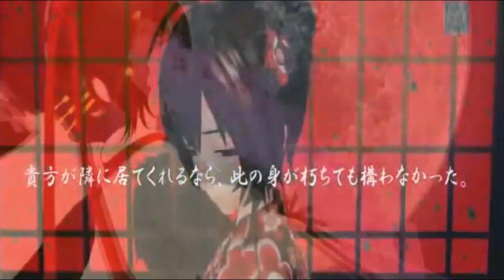Twilight Homicide Song - Cover en Español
Bueno pues que decirles... Amo muchisimo esta canción, es de mis favoritas de Meiko y pues se que la adaptación tiene muchos pinches errores pero me vale verga :'D (?)

 El vídeo es una mezcla de dos PV del Project Diva que encontré por ahí y no le puse subtitulos por que me dio hueva :'D así que les dejo la letra aquí abajito (?)

Mis labios se encuentran manchados con sangre carmesí
Nunca te voy a perdonar lo que tu me hiciste, cariño mío

En ese atardecer, hicimos un voto con nuestros dedos y dijimos te amo
Pero esa chica, interfirió y destrozó nuestra promesa
Ya es muy tarde para regresar el tiempo y lamentarse
Ese es el tipo de mujer que soy yo
Y le pondré un final a esto

El plateado de mi cuchillo se abrillanta más
Mi realidad esta distorcionada y solo puedo escuchar gritos

En toda mi ropa, las gotas carmesí caen hasta marchar mi blanca tez
En esos ojos, ya no hay consciencia
Y solo tiemblan, vacíos

Aunque lamente no podré regresar al pasado ya
Lo que realmente yo he asesinado fue
la otra yo

En esa habitación en donde no hay nadie más
La oscuridad oprime mi pecho y me impide el respirar

Si tuviéramos que decirnos "Adiós" ahora mismo
Fuerte yo te abrazaría y no te dejaría ir, mi cariño

Kagome kagome,
¿Quién está de pie detrás de ti?

Borrosa esta mi visión y solo puedo escuchar muchos gritos

Te amo sólo a ti...

DENLE LIKE Y COMPARTAN :'D